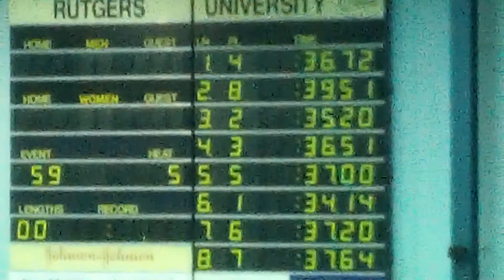50 Meter Freestyle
50 Meter Freestyle, Summer Sizzle meet day two, 3rd in heat 36:51